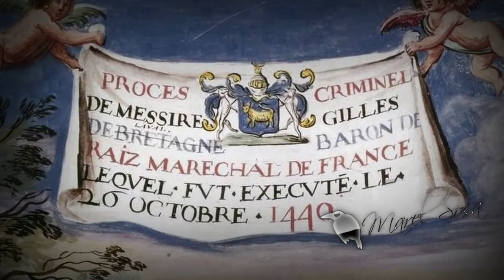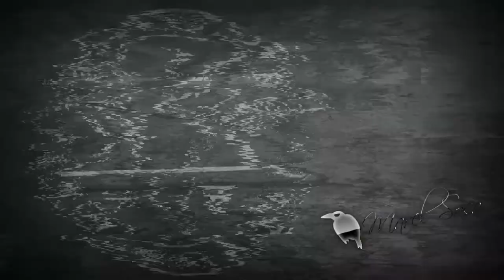Complot o realidad la historia de GILLES DE RAIS se dice se cuenta el mayor 👀p3dofilo de la historia